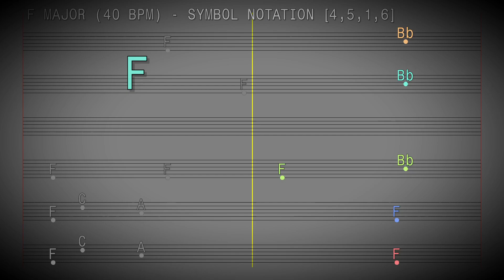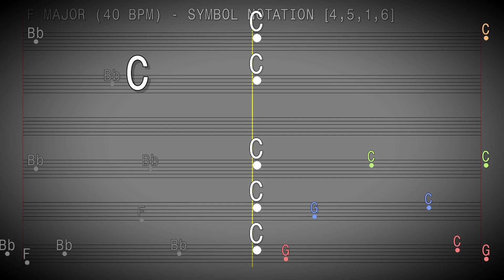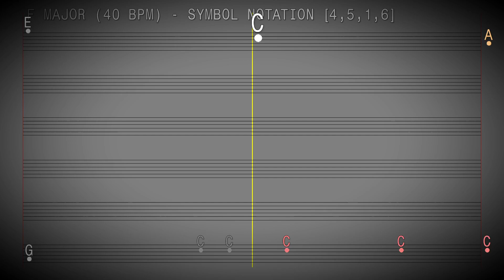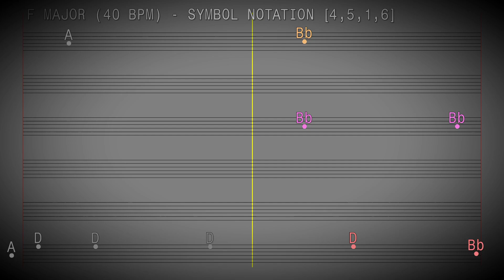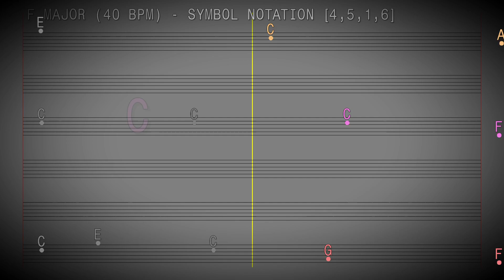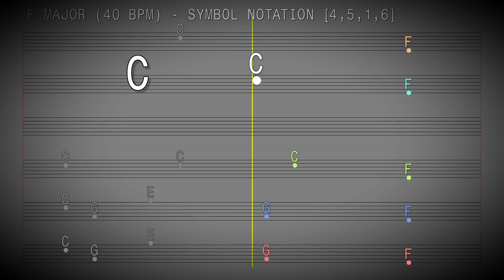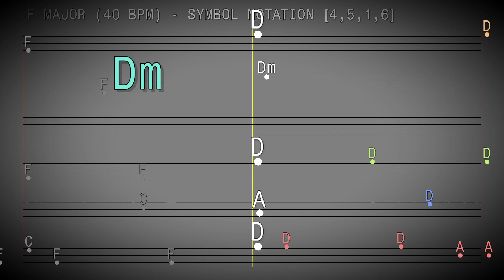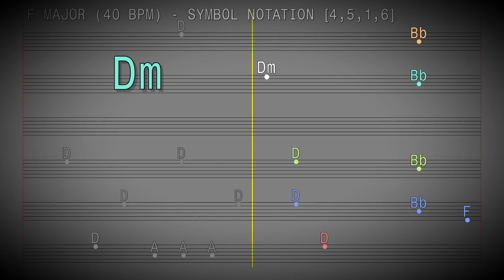F MAJOR 40 BPM symbol 4,5,1,6 - JAM / BACKING TRACK - CHORD CHART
CHORD CHART
FOR GUITAR, STRINGS, KEYBOARD, SYNTH, KEYS, PIANO, ORGAN Backing Track, Jam Track